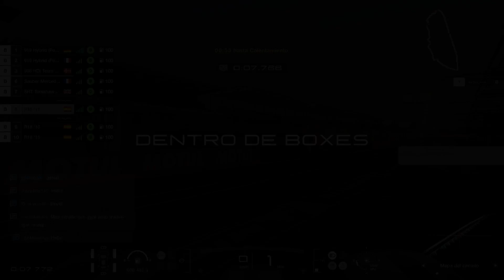Let's Talk - GT Sport Online